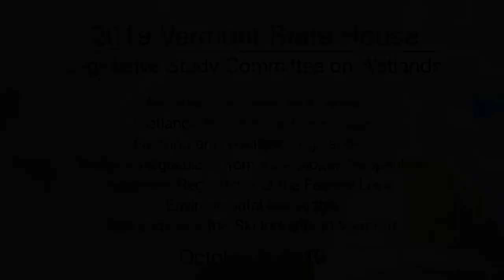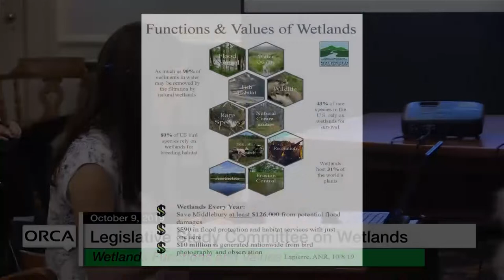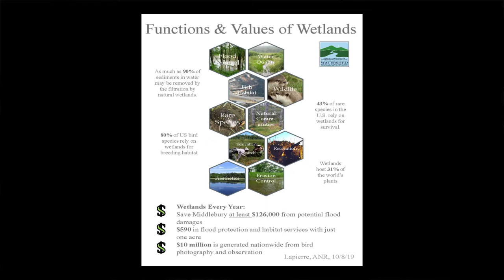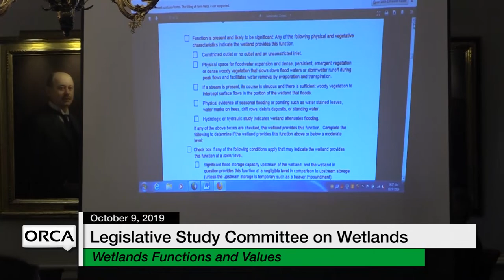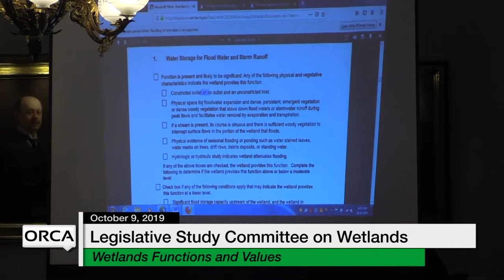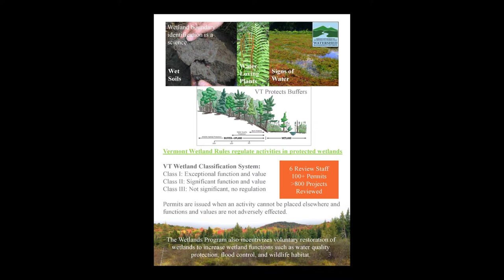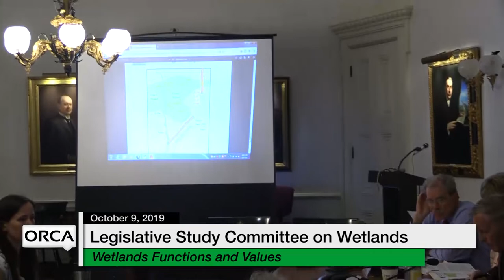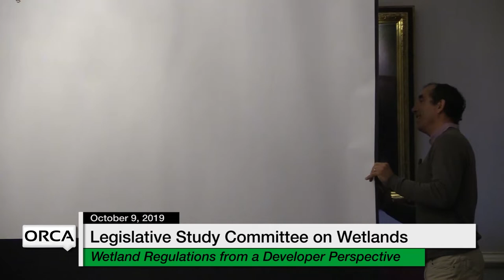Vermont State House - Legislative Study Committee on Wetlands 10/9/19